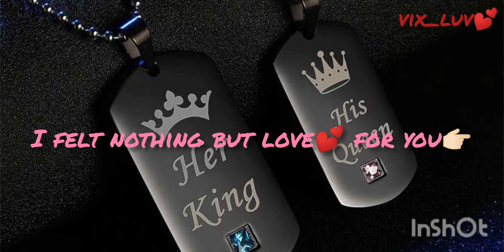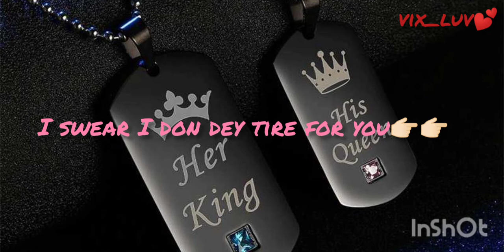MORIEN - MARIA (VIDEO LYRICS 720) by vix_luv💕